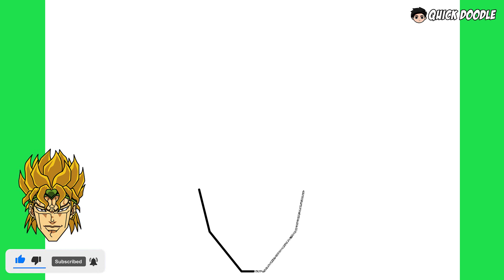How To Draw Dio Brando | JoJo's Bizarre Adventure - Easy Step By Step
Easy step by step tutorial on how to draw Dio Brando from the anime JoJo's Bizarre Adventure.